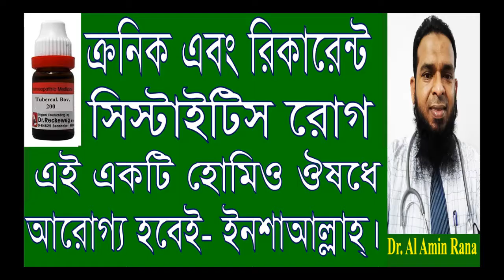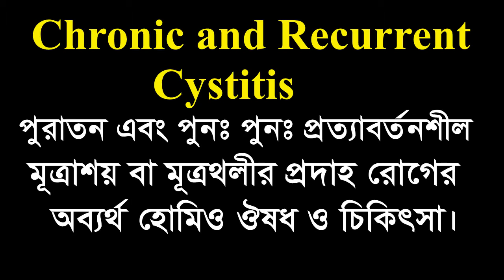ক্রনিক এবং রিকারেন্ট সিস্টাইটিস রোগের স্পেসিফিক হোমিও ঔষধ ও চিকিৎসা। Video No- 41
ক্রনিক এবং রিকারেন্ট সিস্টাইটিস রোগের স্পেসিফিক হোমিও ঔষধ ও চিকিৎসা। Specific Homeopathic medicine and treatment for Chronic reccurent cystitis.

ডাঃ আল আমিন রানা                                                                                             D.H.M.S (Dhaka,2008), Regis. No-20710                                                                                                       জটিল ও পুরাতন রোগের চিকিৎসায় বিশেষজ্ঞ।                                                                                       অ্যানমেজিং হোমিওপ্যাথিক ট্রিটমেন্ট- গ্রন্থের লেখক                                                                                  Mobile- 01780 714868, 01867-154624

চেম্বার-১,                                                                                                                                        আল আমিন হোমিও হল,                                                                                                                         মমতাজ মঞ্জিল, বাড়ি-৪১৩/৪,                                                                                                               শিমরাইল কান্দি (দঃ পাড়া), বাহ্মণ বাড়িয়া।
রোগী দেখা হয়- প্রতি শুক্রবার সকাল ৯;৩০- ১২টা এবং বিকাল ৪ টা - রাত ১০টা পর্যন্ত।

চেম্বার-২,                                                                                                                                        আল আমিন হোমিও হল,                                                                                                                         আড়াইসিধা, নতুন চকবাজার, ব্রিজের পূ র্ব পাশে,আশুগঞ্জ, বাহ্মণ বাড়িয়া।
রোগী দেখা হয়- প্রতিদিন সকাল ১১টা থেকে রাত ৮টা পর্যন্ত, শুক্রবার বন্ধ।

বিঃ দ্রষ্টব্য-                                                                                                                                                       দেশে বা দেশের বাহিরে দূরবর্তী স্থা্নে অবস্থিত রোগী হলে ডাক্তারের সাথে ফোনে কথা বলে রোগের বিষয়ে বিস্তারিত বর্ণনা করে চিকিৎসা সেবা গ্রহণ করতে পারেন। আপনার প্রয়োজনীয় ঔষধ কুরিয়ার সার্ভীসের মাধ্যমে পাঠানো হবে। শুধু ঔষধের মূল্য এবং কুরিয়ার সার্ভীসের খরচ দিতে হবে, ভিজিট  দিতে হবে না।